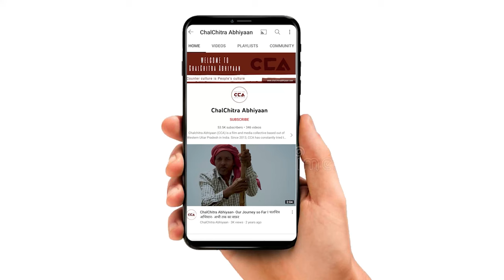शामली: सब्जियों पर महंगाई की मार|| Shamli: Price Hike Takes a Toll on Vegetables- CCA Report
उत्तर प्रदेश में सब्जियों के भाव आसमान छु रहे है हरी सब्जी की कीमतों में दुगना उछाल आया है। इसी चीज़ को को जानने के लिए चलचित्र अभियान की टीम ने ज़िला शामली के गांव गंगेरू में आम जनता से बात की। जनता का कहना हैं कि सब्ज़ियों के दाम बढने से बहुत दिक्कतों का सामना करना पड़ रहा है।
टीम -शाकिब यामीन रंगरेज, विशाल स्टोनवॉल, मौ सावेज चौहान

In Uttar Pradesh, the prices of vegetables have skyrocketed, causing a significant surge in the cost of green vegetables. To understand this issue, the film campaign team visited the village of Gangeru in Shamli district and interacted with the common people. The public expressed their difficulties in coping with the rising vegetable prices.
CCA Report
Crew - Shakib yameen rangrezz, Mohd Savez Chauhan, Vishal Stonewall